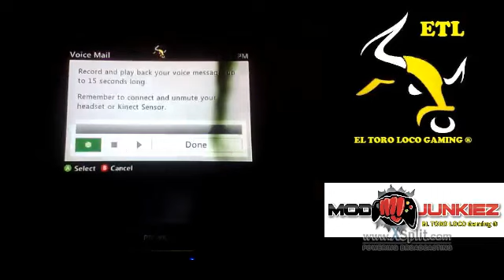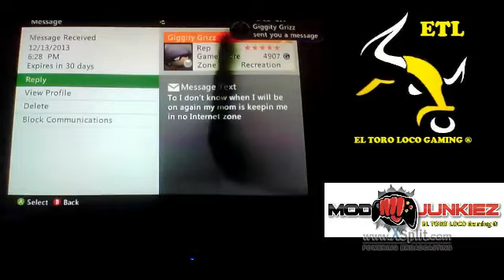MLG eSNIPING TOURNAMENT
WE LOST BECAUE OF PANIC KNIFERS